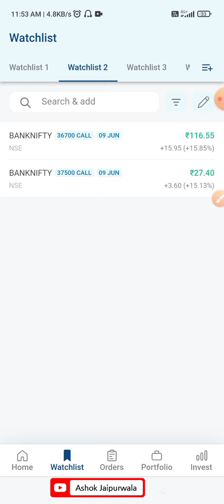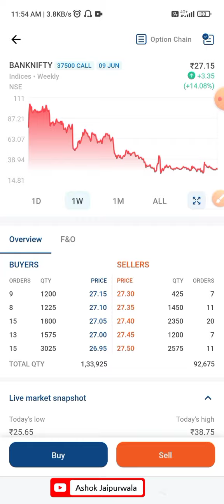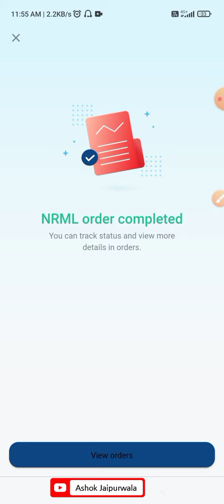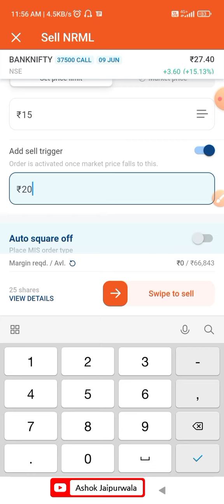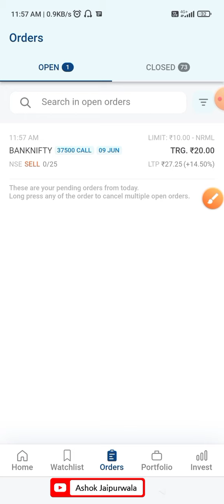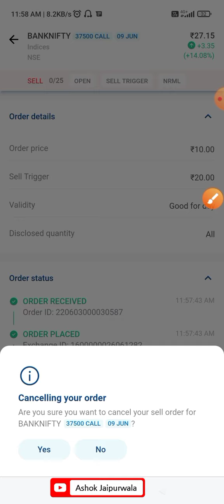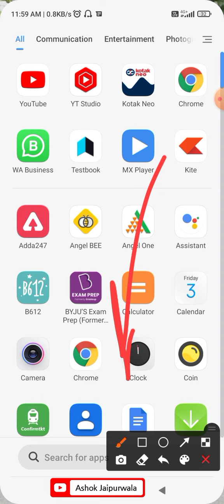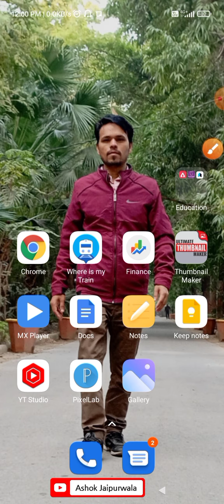How to put stop Loss Order in Kotak Neo App | Kotak Neo App Stop loss kaise lagaye |Kotak securities